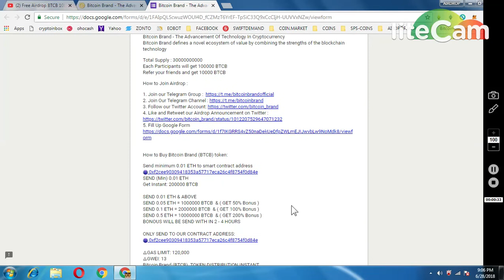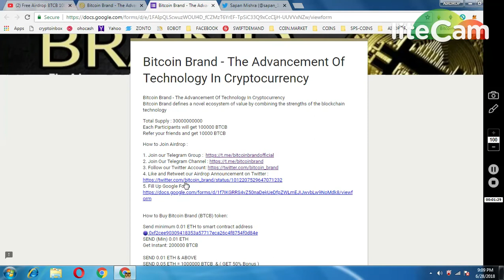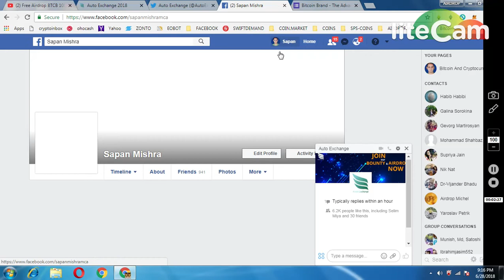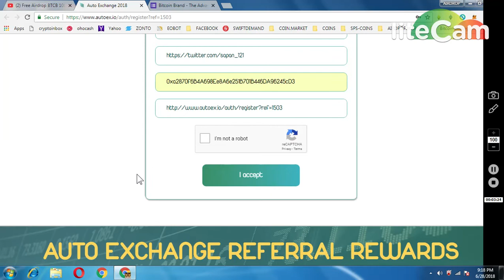100000 BTCB TOKEN || 200 AUTO EXCHANGE TOKENS || MUST JOIN BOTH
REFFERAL TELEGRAM : @sapanmishrabca